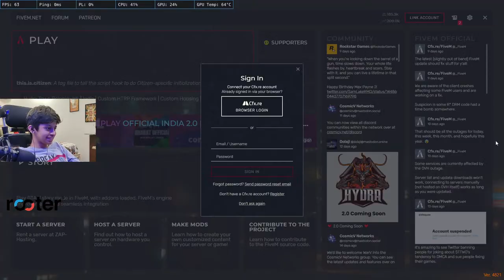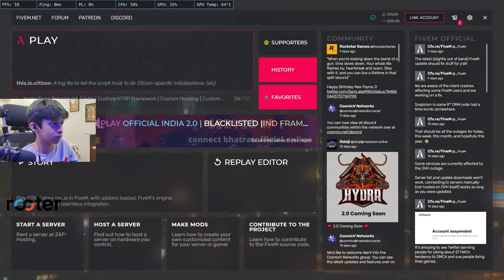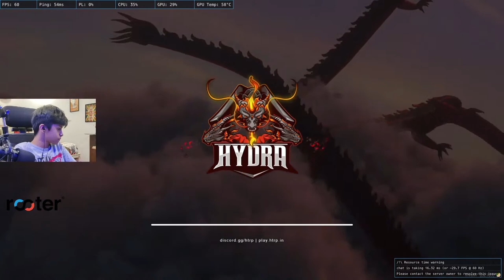EVENT TODAY | HTRP | NAUGHTY PORCUPINE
Thumbnail by - Melroy Fernandes
You can also checkout my livestream on Rooter App
About Naughty Porcupine
Yajat Dewan
18 years old
Student
Gurugram, Haryana